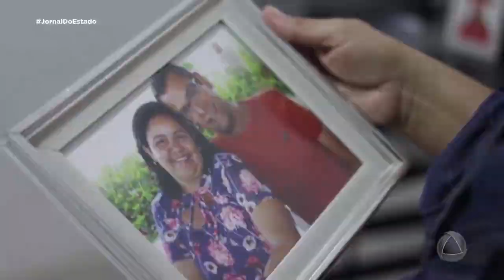Sergipe voltou a realizar transplante renal em um hospital da rede pública - Jornal do Estado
A equipe médica do Hospital Universitário da Universidade Federal de Sergipe comemora o sucesso do procedimento.